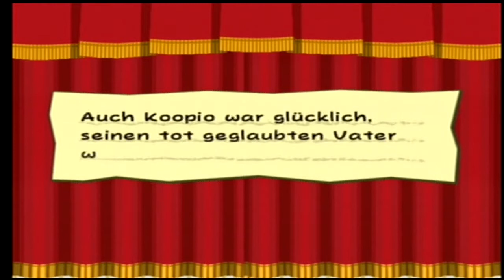Let's Play Paper Mario 2 | Part 9 | Lohgard und Peach [Deutsch/HD]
Seid gegrüßt zu meinem neuen Projekt:
Paper Mario 2: Die Legende vom Äonentor
In diesem Rollenspiel aus dem Jahr 2004 für den nintendo GameCube müssen wir, mal wieder, Prinzessin Peach aus den Fängen der Crucionen befreien. Sie gab uns zuvor eine Karte, auf der Sternenjuwelen eingetragen werden können, welche es in dem Spiel zu finden gibt.
Eine spannende Papierwelt und jede Menge lustiger Dialoge erwarten uns. Also seid bereit ;)
Gute Laune ist angesagt, also schön welche mitbringen! :D
In diesem Part passiert folgendes:
- Wir treten in einem spannenden Endkampf gegen Lohgard an.
- Nachdem wir sie besiegt haben bekommen wir unser erstes Sternjuwel und begeben uns zurück nach Blütenweiler.
- Währenddessen erfahren wir etwas über Prinzessin Peach:
Sie wurde scheinbar von den Crucionen, die man im 1. Part gesehen hat, entführt und in ihre Basis gebracht.
- Dort lernt sie einen Super Computer namens "Tech" kennen, welcher ihr hilft, Nachrichten an die Außenwelt zu versenden.
- Als Peach zurück auf ihr Zimmer geht, beenden wir den Part.